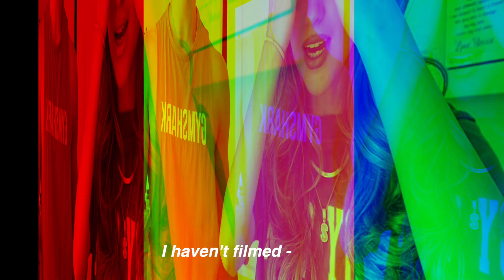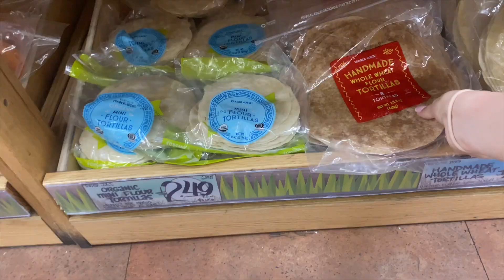my boyfriend vlogs for a day *DAY IN THE LIFE OF SAM*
Sams IG; @samkrichavets